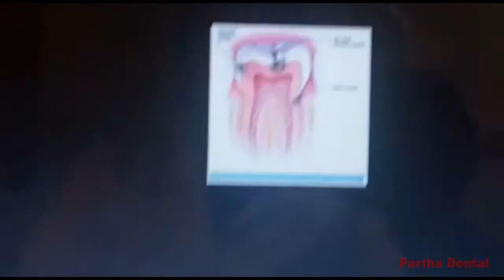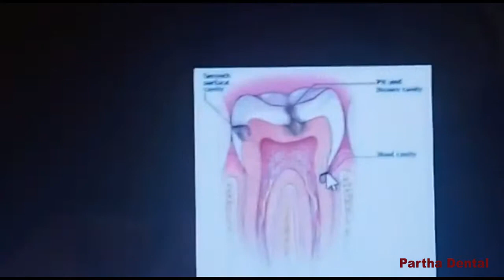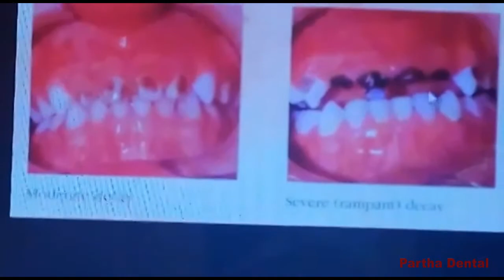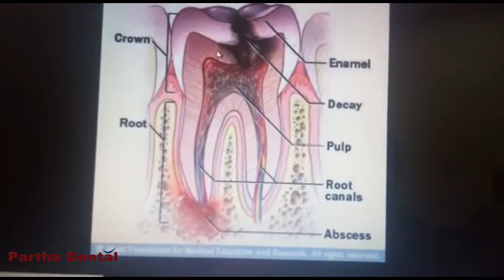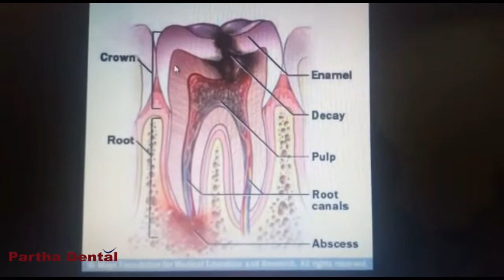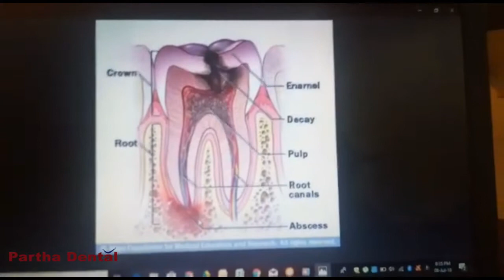Basic Dental Awareness Video about Decayed tooth and Cavities II Partha Dental II